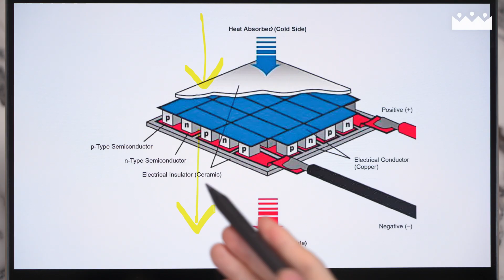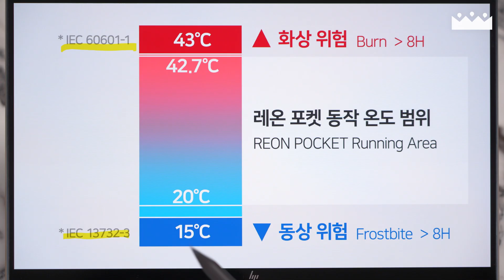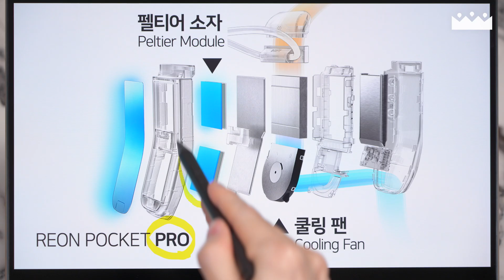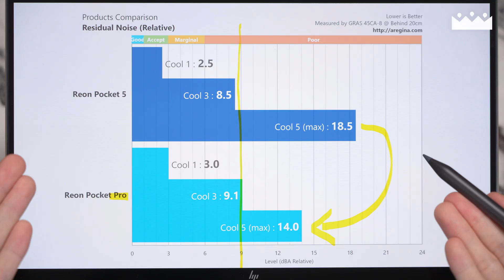【EN SUB】 Sony REON POCKET PRO / 5 Measurement Review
After trying it once, I can't even imagine summer or winter without it.

INDEX
0:00 Introduction
1:06 Internal Design
2:12 Running Temp.
3:36 Models Comparison
5:24 App
6:18 Design
7:37 Verdict

BGM